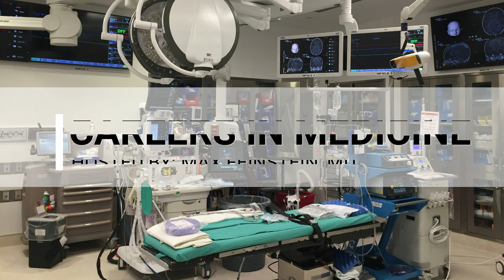Anesthesiology Residency - Interview with Chief Resident Dr. Erica Fagelman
What's it like being an anesthesiology resident? In this interview, Erica Fagelman, MD describes the daily routine, highlights, challenges, necessary skills, and more details about being an anesthesiology resident (click directly to each question below!)

0:00 Start
0:38 Dr. Fagelman introduction
1:04 What's a regular day like for you?
4:37 What are different cases like?
7:08 Favorite aspects of anesthesiology?
9:12 Most important skills in anesthesiology?
10:07 Challenges in anesthesiology?